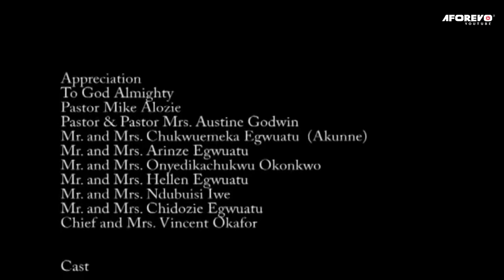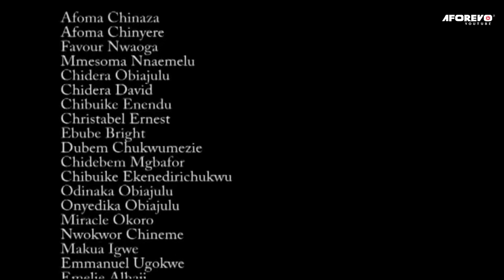Every Family Needs To See How God Used His Guardian Angel To Deliver This Blind Girl-Nigerian Movies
Prepare to be amazed as you watch how the Angel of God saved a blind old woman in this incredible movie. Ebere Okaro delivers a powerful performance that will leave you speechless!

First-ClassTV#nigerianmovies#CANADA#JAMAICA#USA#UK#TRINIDADANDTOBAGO#africannigerianlatestmovies#ruthkadiri247#mauricesamtv